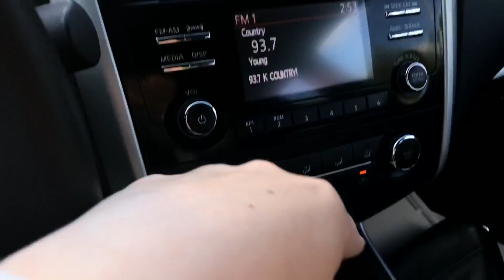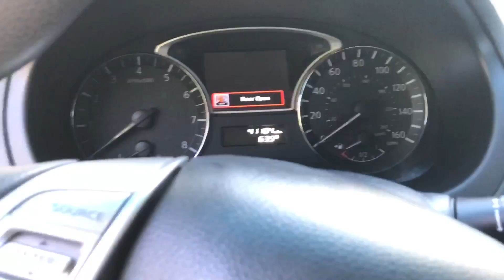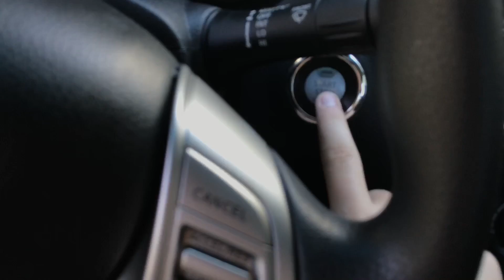GETTING MY NEW CAR VLOG!!! | Hannah Lea Equestrian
Hi guys!! I hope you like this vlog since its kinda different and doesn't really involve horses.
FOLLOW JACOB ON INSTAGRAM!! @jaw_eventing